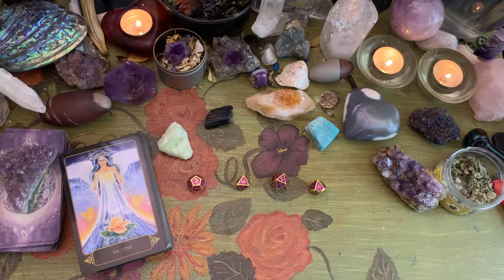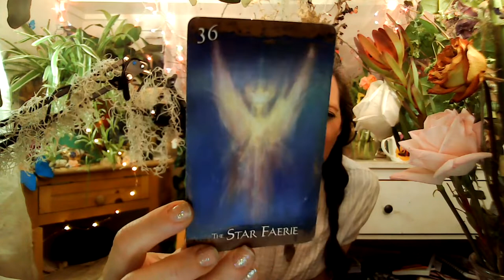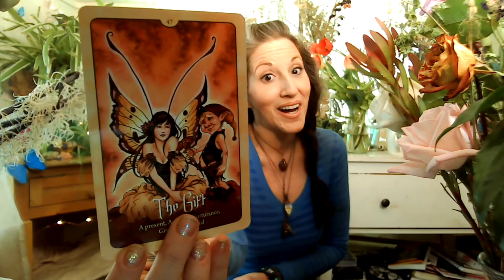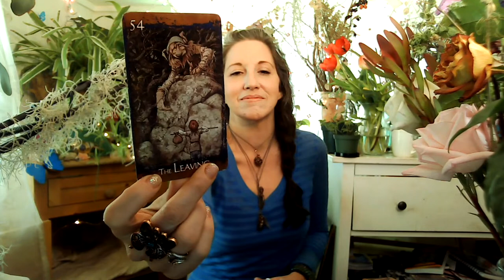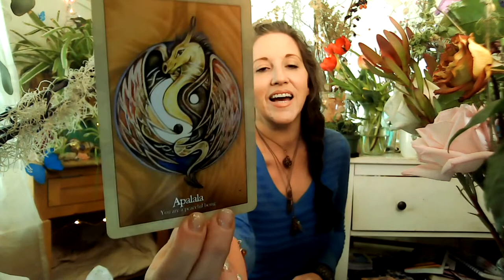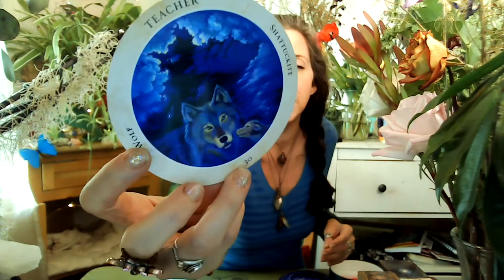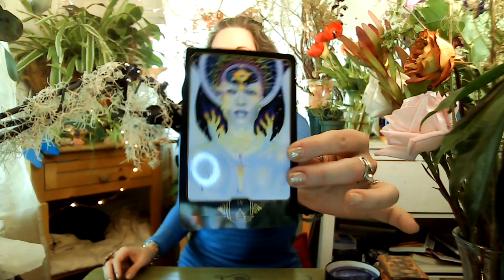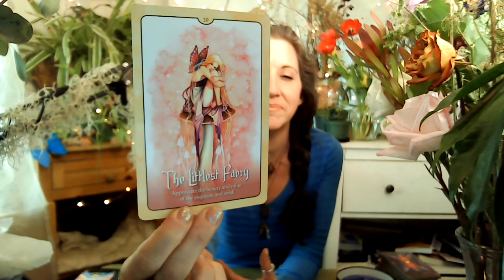🌎 Timeless Tarot & Oracle-Divine Feminine: Pick-A-Reading Messages From Mother Earth GAIA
I was guided by Mother Earth GAIA herself to come to you with a DEEP DIVE Tarot & Oracle Pick-A Reading. Pick your geometric shape and receive DEEP TRUTH, support, validation and advice for you whenever you are guided to these messages. YES, there are a few of us who directly channel Mother GAIA and work with her closely.

She came to me and informed me in 2017 that I would be working with her to help heal people, Souls who were ready for it. I didn't know what that meant at the time... Since then, she has been a MAJOR part of my work, my private healing sessions and in the channeled guided astral self-healing meditations I facilitate.

She comes through to guide me and my clients OFTEN. There is nothing and no one like her, and I'm beyond grateful to have her in my life and be connected in the way that I am.

Coming to you on Mother's Day, May 9, 2021 these messages are timeless, for whenever your guided here. The Faeries have been coming through strongly these last few weeks, and I've been enjoying it so much--like the Full Moon Meditation for example! That was one of my favorites.

They are front and center in these readings, and it's truly perfection. They are our closes neighbors as far as beings in another dimension, and they are on GAIA, in nature.

The Divine Feminine energies when these messages were coming through were so emotional, intense, nurturing and loving--I wouldn't expect anything less from GAIA.

If you've worked with me before, you'll be sure to feel her deeply in these messages. If connecting with her is new to you, I'm sure you'll be amazed at her insight and LOVE she shares with you.

I was truly MIND BOGGLED by these readings, they are thematic, targeted and truly remarkable. Some of the most intense I've ever done. Seriously.

They are long, very long, and I had no idea they would be SO LONG. Each are over an hour--but you'll probably find that it doesn't feel that way. It didn't to me as the messages were coming through, and each one left me feeling healed. I hope they have that effect on you too.

Consider this a meeting the highest level guidance you can receive without it being a private reading, you'll want to TAKE NOTES.

Pick Your Shape
00:00:00
Intro-I explain the current energies and why these messages are coming through, and a general messages from GAIA.
00:02:08
Dodecahedron
00:17:29
Octahedron
01:38:50
Icosahedron
02:43:16
Trapezohedron
03:57:03

Decks Used:
Dreams of GAIA Tarot
Crystal Medicine Oracle
Angels of Abundance
The Heart of Faerie Oracle
The Faeries Oracle
The Dragonfae Oracle
The Wild Wisdom of The Faeries
The Hidden Worlds Oracle

I hope that these messages resonate with you, offer you validation, support and advice for you now and into the future.

Your support for the channel is greatly appreciated.

🧚🏻‍♂️ I offer a Free 2 hour Evaluation/Consultation with a Mini Energy Healing.

🔮 Other Offerings: tarot & oracle readings, psychic advice, mediumship, channeling, free ebooks on Empaths, Psychic Attack, The Spiritual War & The Importance of Cord Cutting, my podcast, healing for animals, counseling for Empaths, Spirit Animal Oracle & Pet Portraits.